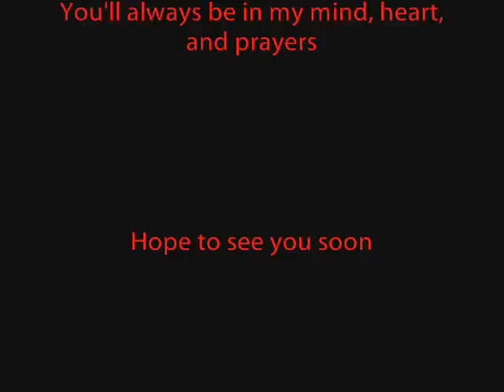Hector Mendoza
We all love you Hector
We all Miss you

Song: I'll be missing you by P-Diddy ft. Faith Evans and 112